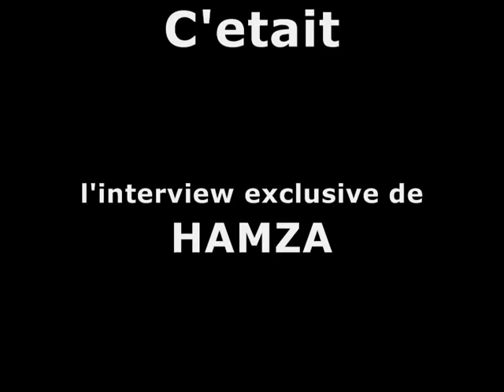HAMZA AIT OUAMAR REPORTAGE PARTIE 2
HAMZA AIT OUAMAR , LE REPORTAGE PARTIE 2